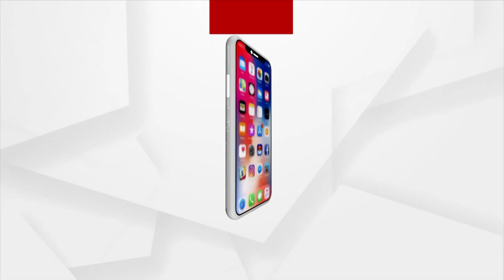Mangala Alati | Devotee Visits First Time Puri Jagannath Temple